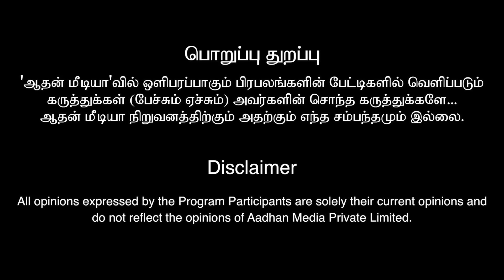அண்ணாமலை நடத்தி வைத்த சனாதன திருமண விழா | கோவை தெற்கு பாஜக | Aadhan Tamil